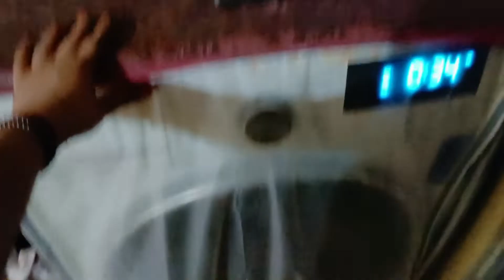Ye Kya Khane Ko Kuch Bhi Nahi Ghar me😔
Vlog #68

Lots of ❤️❤️❤️❤️❤️

I live in bihar and love making vlogs.

I have done P.G from M.D.D.M college
I also love painting .mekup  .singing  .cloth design...

nandini vlogs